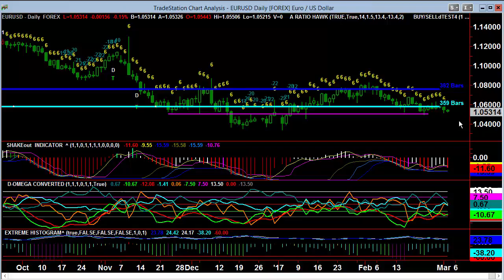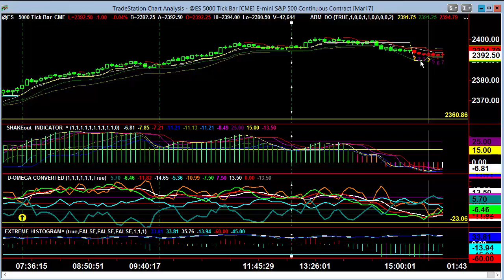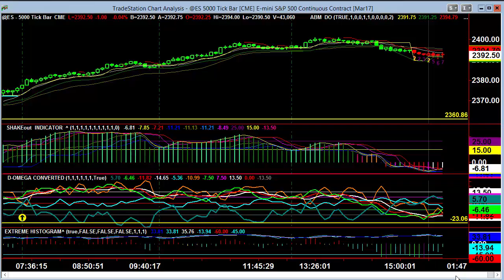Video Report March 02, 2017